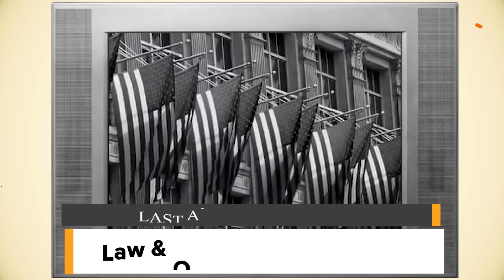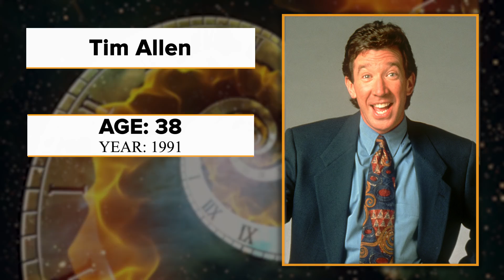Home Improvement Cast Then and Now (2023)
Tim Allen and the rest of the Home Improvement cast entertained viewers from 1991 to 1999. In this video, we're taking a look at the Home Improvement cast then and now to see how they've changed through the years.

00:00 - Intro
0:18 - Earl Hindman as Wilson W. Wilson, Jr.
1:24 - Pamela Anderson as Lisa
2:31 - Mickey Jones as Pete Bilker
3:24 - Debbe Dunning as Heidi Keppert
4:39 - Richard Karn as Albert "Al" Bordland
5:44 - Tim Allen as Timothy "Tim" Taylor
6:49 - Patricia Richardson as Jillian "Jill" Taylor
7:56 - Zachery Ty Bryan as Bradley Michael "Brad" Taylor
9:00 - Jonathan Taylor Thomas as Randall William "Randy" Taylor
10:06 - Taran Noah Smith as Marcus "Mark" Taylor

Home Improvement had been in the works between Tim Allen and the writing/producing team of Carmen Finestra, David McFadzean, and Matt Williams since the summer of 1990. Originally, the project's proposed title was Hammer Time, both a play on the catchphrase made popular by artist MC Hammer and the name of the fictional fix-it show within the series, which was also called Hammer Time. By the time ABC committed to the project in early 1991, Allen and his team had already changed the title to Home Improvement. The show hosted by Tim Taylor in the shooting script for Home Improvement was still called Hammer Time when the first pilot with Frances Fisher was filmed in April 1991. The catalyst for the series' name change was to represent the aspect of fixing problems within the family and home life, as well as the use of mechanics and tools. Once the second phase of the pilot was produced, with all the actors that made the final cut into the series (including Patricia Richardson), Tim Taylor's Hammer Time became Tool Time.

In the first two years of the show, Pamela Anderson played the part of Tim's Tool Girl, Lisa, on Tool Time, but left the show to focus on her role on the syndicated series Baywatch. Her last episode as a series regular was "The Great Race", which aired on May 19, 1993. Tim's new assistant, Heidi, played by Debbe Dunning, replaced Anderson as the Tool Time Girl for the following third season, starting with "Maybe Baby", which aired on September 15, 1993. Anderson did reprise the role of Lisa on the sixth-season finale episode "The Kiss and the Kiss-Off", which aired on May 20, 1997.

In the show's eighth and final season, the middle child Randy left for an environmental study program in Costa Rica in the episode "Adios", which aired on September 29, 1998. This was done because Jonathan Taylor Thomas reportedly wanted to take time off to focus on his academics. His last appearance on Home Improvement was the eighth season Christmas episode "Home for the Holidays", which aired on December 8, 1998. He did not return to the show for the series finale, only appearing in archived footage.

The series ended after eight seasons in 1999. Richardson was offered $25 million to do a ninth season; Allen was offered $50 million. The two declined the offer and the series came to an end as a result.

During its eight-season run, the show always finished in the top 10 in the Nielsen ratings during a season, despite never making the #1 slot (its highest finish was a second-place spot in the show's third season). The series finale became the fifth highest-rated series finale television program of the 1990s and the ninth overall series finale ever presented on a single network in television history, watched by 35.5 percent of the households sampled in America, and 21.6 percent of television viewers.